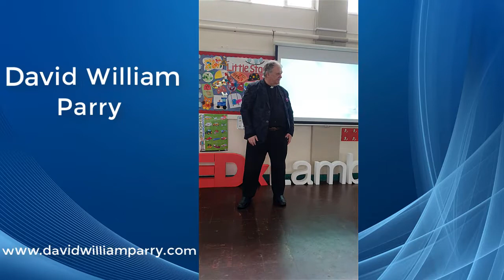Author David William Parry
A beautiful, creative meeting took place in London during the Eurasian creation week. David William Parry read his poems